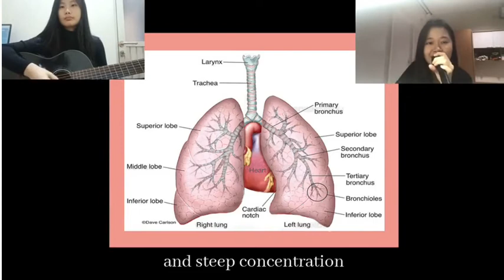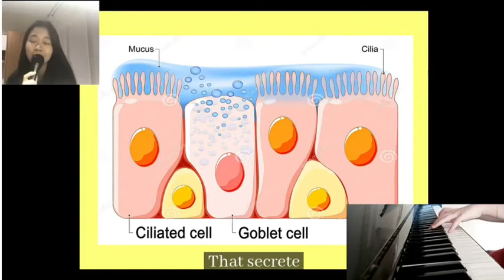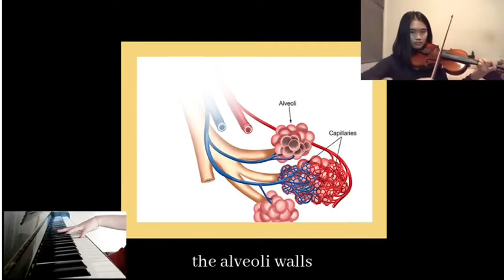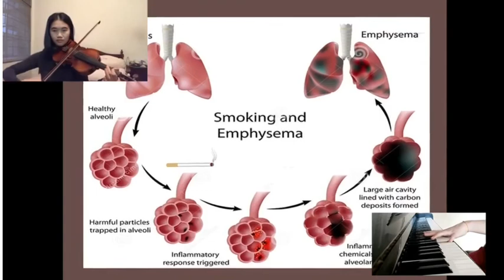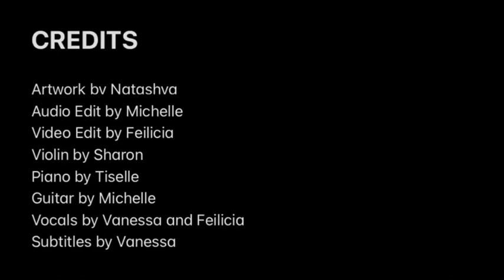Gas Exchange System Song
Biology Artwork x Song - Ch9 Gas Exchange System

Artwork by Natashya Lowis

Audio Edit and Arranging by Michelle Adelaide Wijanto

Video Edit by Feilicia Gunawan

Subtitles by Vanessa Aprilia Djoen

Violin by Sharon Jessica Zhang

Piano by Tiselle Feliss Rayawang

Guitar by Michelle Adelaide Wijanto

Vocals by Vanessa Aprilia Djoen and Feilicia Gunawan

Producer : Feilicia Gunawan

Executor : Michelle Adelaide Wijanto

[Verse 1]
Gas exchange system
Is characterised by
Good air ventilation
Short diffusion distance
Big surface area
and steep concentration gradient to maximise diffusion rate

[Pre-Chorus]
Breathe in and air goes down to the trachea
Then goes down to the bronchus
Which divides into bronchioles that has smooth muscles
It supplies alveoli with some flow of air
Which has elastic fibre walls that stretch during inspiration
Bringing in large amounts of O2, and small amounts of CO2

[Chorus]
The gas exchange system has defence mechanism
The first is that the trachea and bronchi has some goblet cells swollen by mucin
That secrete mucus to trap the harmful substances
And it has ciliated cells to sweep them past the larynx And expelled through the mouth
By coughing choking gagging gargling
Or it can be swallowed and destroyed
By the HCl in the stomach

[Verse 2]
The phagocytic white blood cells aka the macrophages leave the capillaries to help remove pathogens
The alveoli is characterised by thin walls and elastic fibres to minimise diffusion distance, and ensure speedy gas exchange
It stretches as air is taken in and expands as air is expelled out the body
Pressed close against the alveoli walls are blood capillaries consisting of O2 and CO2
Breathing in brings a large supply of oxygen which diffuses into the alveoli
While the CO2 diffuses out to the bloodstream
Breathing out causes O2 to decrease
And so it diffuses out while CO2 comes in to the alveoli and this happens all the time

[Pre-Chorus 2]
So I heard you smoke
Ain’t that too bad?
Don’t you feel sorry
For your poor lungs
Cigs consist of
Carbon monoxide
That binds irreversibly with haemoglobin

And reduces oxygen capacity
That your RBCs can carry
Causing you to have short breaths
Isn’t it suffocating
And nicotine causes rapid heart rate
Tar can also stain ur lungs black
Compare the lungs of a smoker and a non-smoker

[Chorus]
Have u heard of the COPDs
such as the chronic bronchitis
or even the emphysema and also lung cancer
Or have u heard of the cardiovascular diseases
Such as coronary heart disease or even stroke
You don’t want to get one of those
So maintain a good and balanced diet
Exercise regularly and avoid
fatty or oily foods like fast foods
And you are good to go